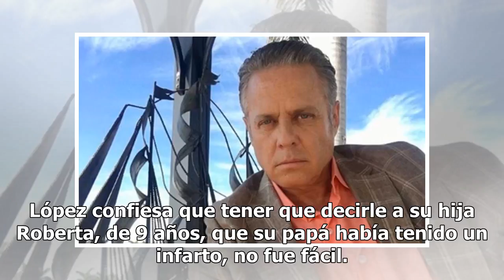La esposa de Alexis Ayala habla del infarto que sufrió el actor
El actor mexicano Alexis Ayala sigue hospitalizado tras sufrir un infarto. Su esposa, la actriz Fernanda López habló con Univisión sobre su estado de salud. “Por ahora está tranquilo, es un hombre valiente, estuvo a punto de no contarla. Tuvo siete horas críticas para estabilizar su corazón, le quit...